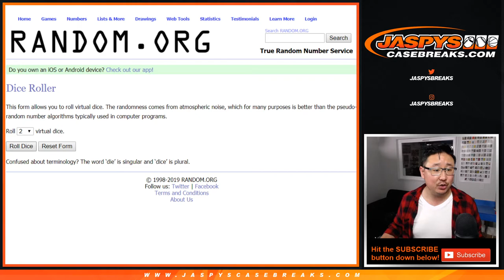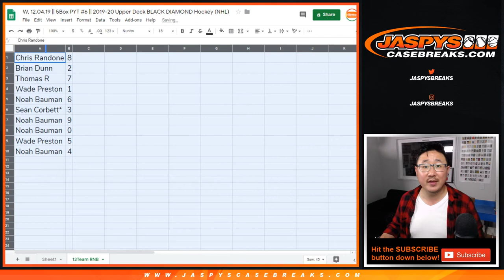13Team RNB || W, 12.04.19 || PYT #6 || 2019-20 Upper Deck BLACK DIAMOND Hockey (NHL)